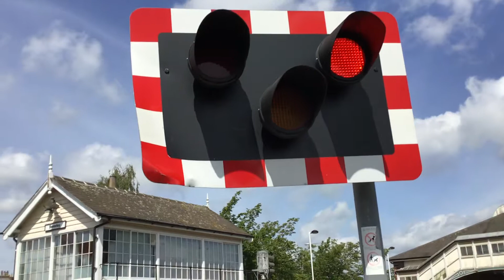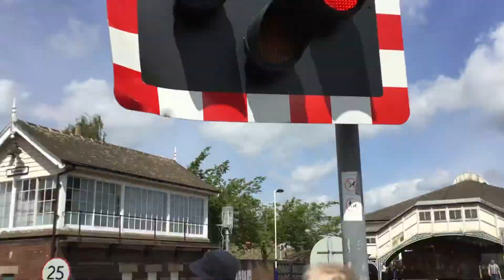Beverley Station Level Crossing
Red flashing lights, barriers lowered and a train coming in